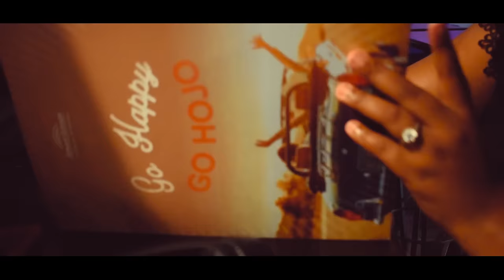Zuko SA - Qhawe Lam ft Nwabisa G (Official Music Video)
Official visuals of Qhawe Lam, The  song is based on a real story about the artist’s come up in the music industry.